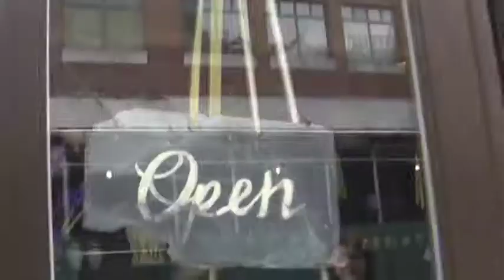Flower shopping for 16 Words or Less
We need hundreds of plants and flowers for the third play in Summerworks - 16 Words or Less. Go on a little trip to the florist with playwright Peggy Stafford and director Portia Krieger in this video. Then see their play June 26 - July 5 at The Wild Project.